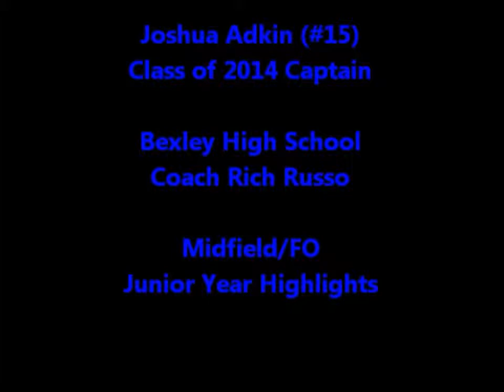Copy of Joshua Adkin Junior Year Highlights Bexley Lacrosse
Some highlights from my junior year season. Class of 2014 Bexley Highschool. Midfielder and Face Off specialist. 6ft 182lbs. 30 ACT Composite, 35 ACT Math. 4.0 GPA.

Wingmen: #8 Taylor Farthing    #18 Will Murray

Filmed by Jacob Appelbaum

Coach Rich Russo
Coach Brian Hare
Coach Mark Alye